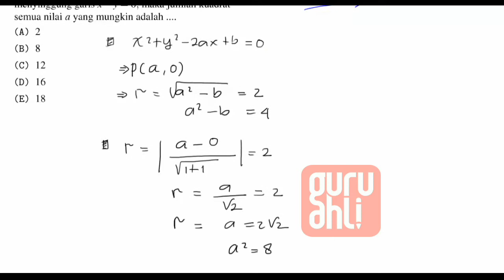VIDEO PEMBAHASAN SOAL SIMAK UI MATEMATIKA IPA 1 [SOAL 1-5]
Pembahasan SIMAK UI tahun 2017 Matematika Ipa soal nomor 1-5

Download soal SIMAK UI 2017 melalui link video ini

Ada Pertanyaan
Hubungi tim Guru Ahli